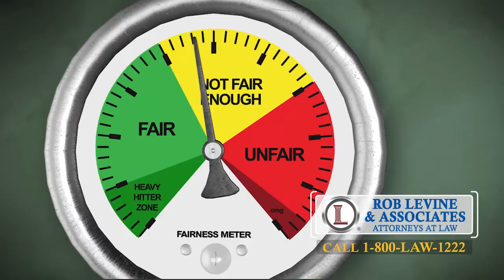RI Car Accident Lawyer | Rob Levine Law Injury Lawyers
Providence RI Rob Levine Law Personal Injury Lawyer

Since then, head attorney Rob Levine has become known to have one of the most aggressive approaches to personal injury litigation in the tri-state area. It’s this willpower that has earned Levine the title of “THE HEAVY HITTER ®” in Rhode Island, Massachusetts, Connecticut and beyond.

Now, several other locations have opened, serving personal injury clients locally in Providence and also Boston, Fall River, Hartford, New Haven and nationally.  The overall success of his law firms has allowed Rob to become one of the most appreciated philanthropists in the community.
When you’re looking for an experienced personal injury lawyer with proficiency, recognition, and determination – get The Heavy Hitter ®.

Rob Levine Law is not just a personal injury law firm. We also handle social security disability and veterans disability cases on a regional and national level as well.

Our team is available 24/7 to help you. for more information.